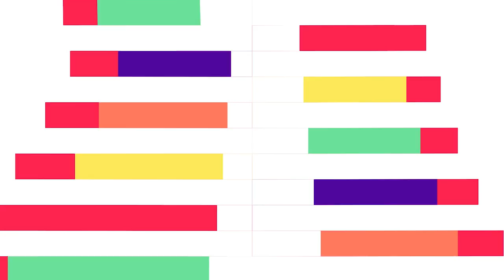Stars Honor Their Favorite Shows With a Hot Dog Trophy at Emmys Red Carpet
Forget an Emmy award: We asked celebrities on the 2018 Emmys red carpet to pick their own winners... for TV Guide's Top Dog Award.

Barry's Henry Winkler, This Is Us' Chris Sullivan, and stars from American Horror Story, The Handmaid's Tale and Westworld honored everything and everyone from  Strangers Things to The 100 to Sterling K. Brown to Donald Glover.